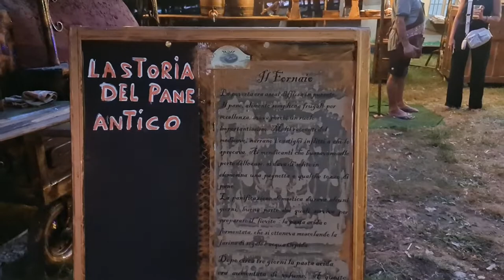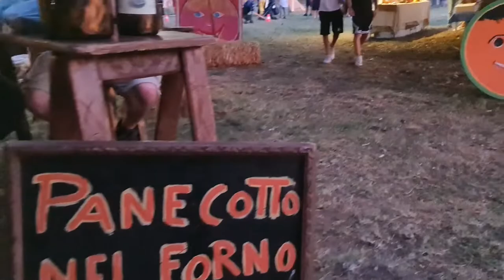2022 07 09 ore 21 34 42 Castiglione Olona 28 (Palio dei Castelli - Area feste Castello Monteruzzo)